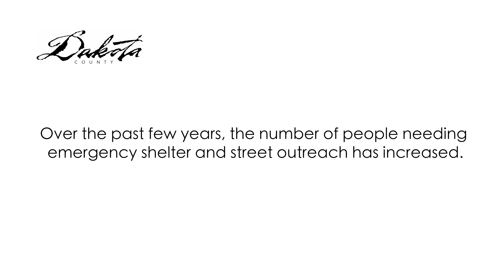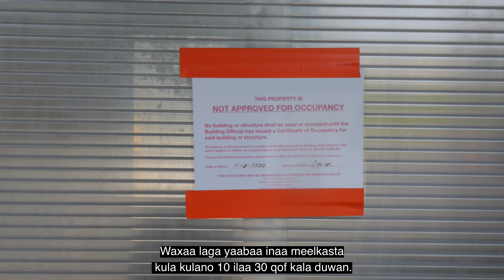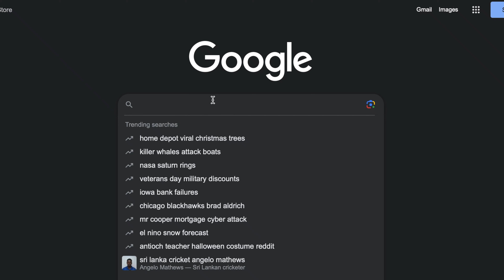Dakota County Homeless Street Outreach - Somali